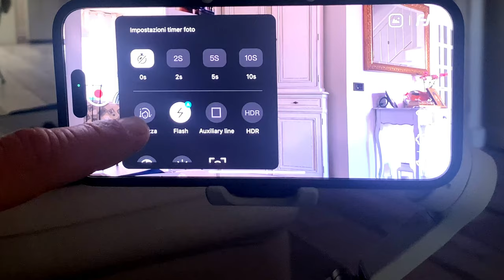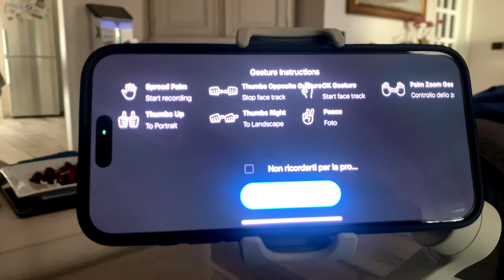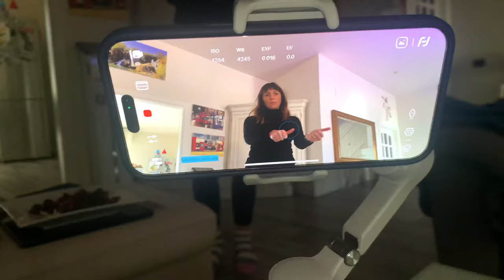FEIYU TECH VB4 - THE BEST MOBILE GIMBAL TODAY - UNBOXING, TUTORIAL & TEST - 4K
FEIYU TECH VB4
THE BEST MOBILE GIMBAL TODAY
UNBOXING, TUTORIAL & TEST - 4K